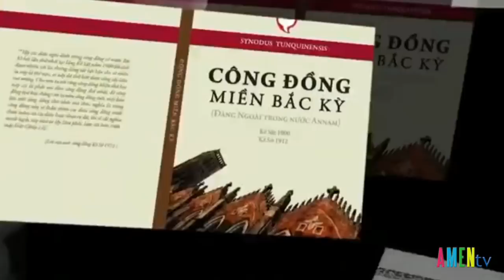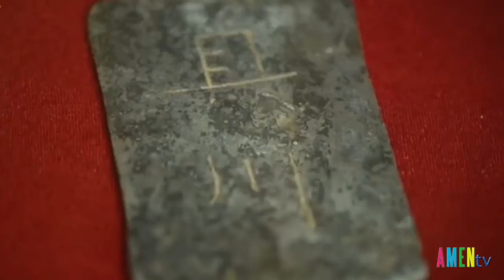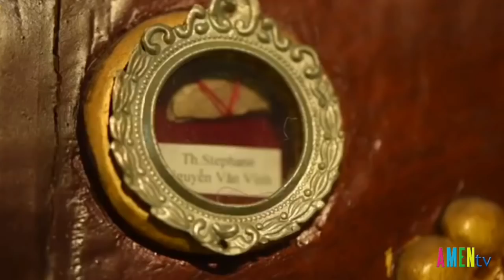Lịch sử Trung Tâm Hành Hương Sở Kiện - Điểm hành hương Năm Thánh tôn vinh Các Thánh Tử Đạo Việt Nam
Về với Trung Tâm Hành Hương Sở Kiện trong Năm Thánh tôn vinh Các Thánh Tử Đạo Việt Nam

* Video có dùng nguồn hình ảnh của trang Tổng GP Hà Nội.